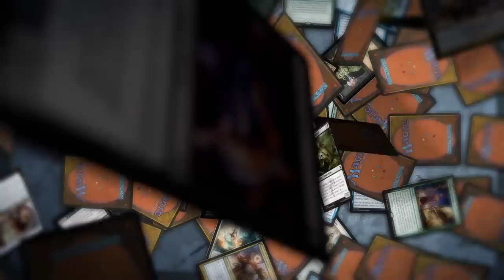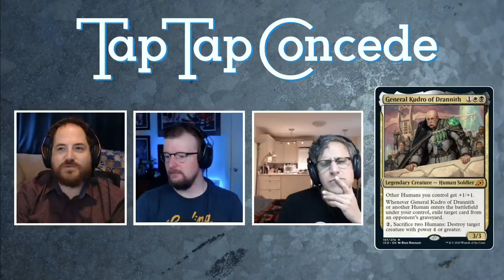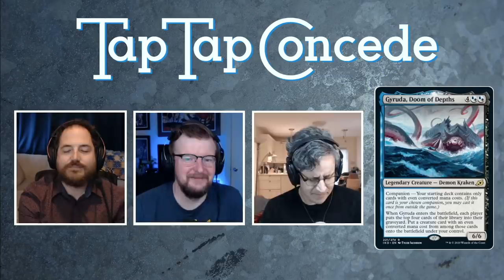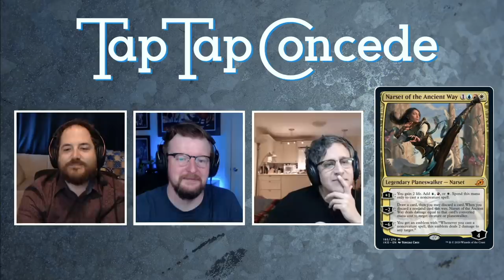Ikoria Nicknames || TTC 317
Graham, Cameron, and Nelson present the community's best nicknames for Ikoria!